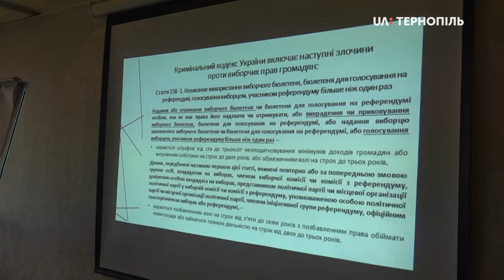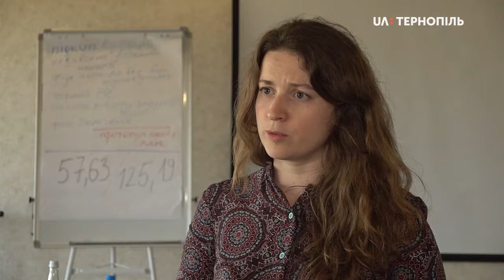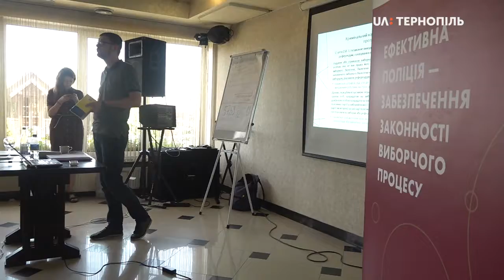Поліцейських інструктували представники "Опори" перед виборами